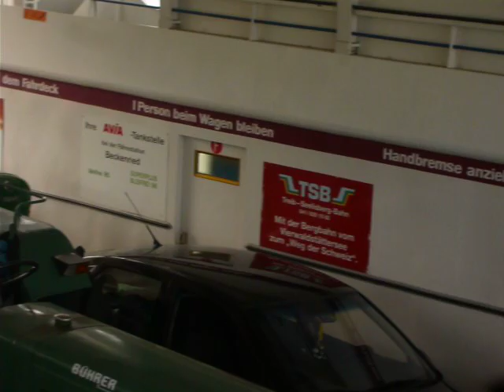Bührertreffen 09 in Buochs Nidwalden, Ch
Auto und Traktorenfähre Beckenried- Gersau Ch